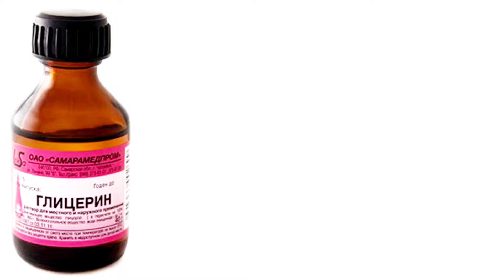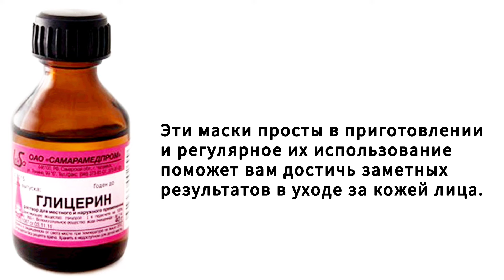Омоложение глицерином | Простые маски с глицерином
Перед применением проверьте компоненты на переносимость. Любая маска наносится на предварительно очищенную кожу лица. Затем нанесите свой обычный крем.

Информация,  предоставленная на этом канале, носит исключительно ознакомительный характер и не должна рассматриваться в качестве профессионального совета.
При необходимости проконсультируйтесь с вашим лечащим врачом.

Do a patch test before trying a new product.

The information provided on this channel is for general purposes only and shouldn't be considered as a professional advice.